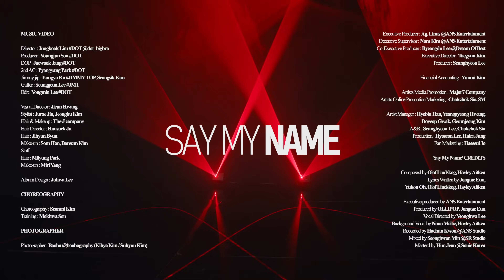[MV] ANS _ Say My Name